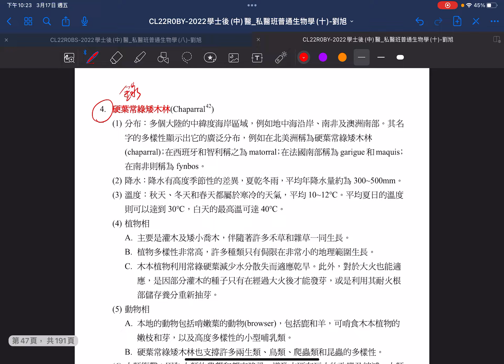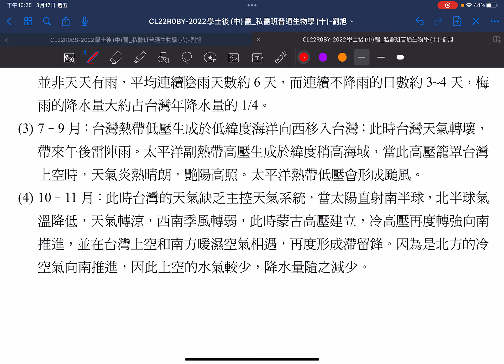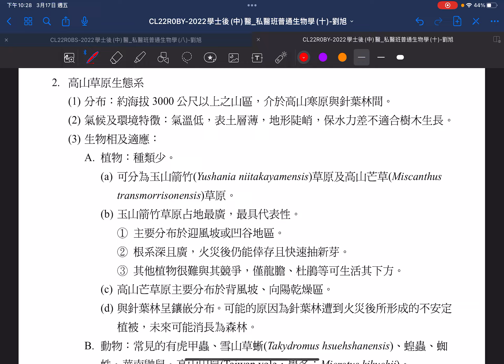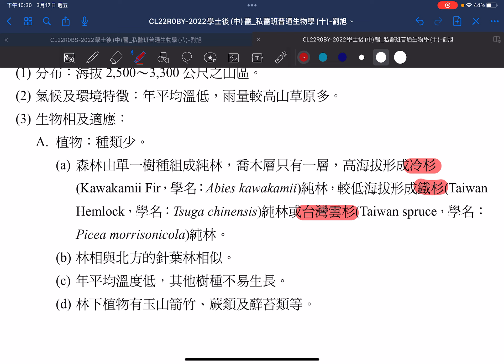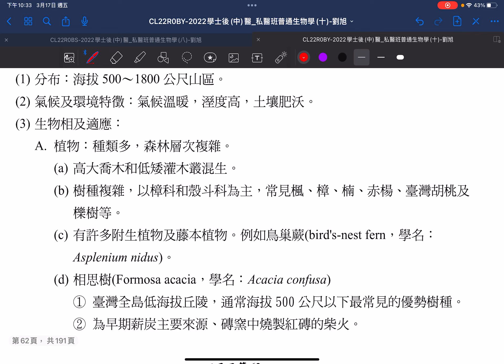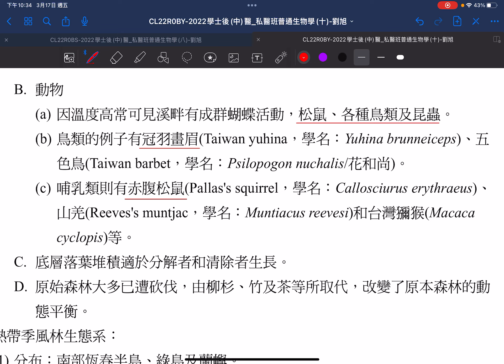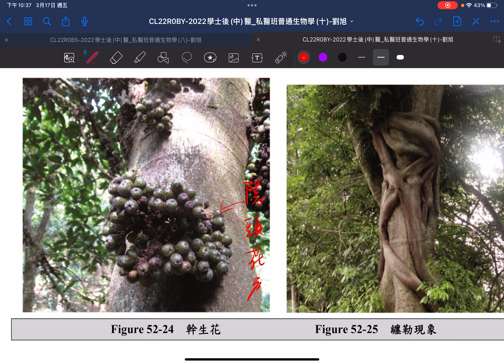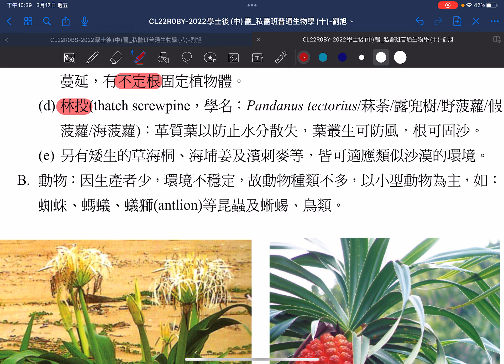第52單元-2 台灣的生態系